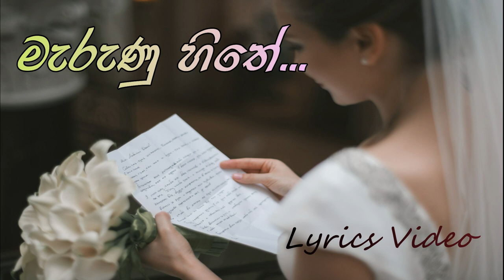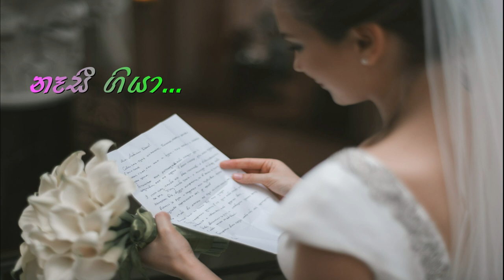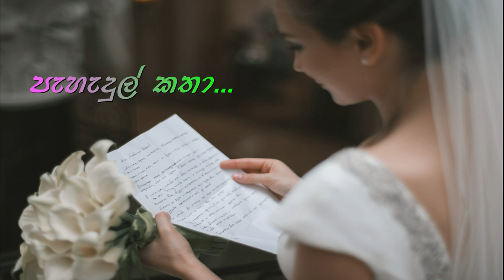Anushka Udana (Wasthi) - Marunu Hithe | මැරුණු හිතේ (Lyrics Video)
Title : Marunu Hithe
Artist : Anushka Udana
Melody : Dinesh Gamage
Lyrics : Nisal Gamage
Music,Mixed & Mastered : Rusiru Rupasinghe @ Radio Music

If you need to change this content in any format, including corrections to the description, artists or lyrics, or to remove this from the channel (if you are the copyright owner), please contact us before report the page and we will get back to you as soon as possible.